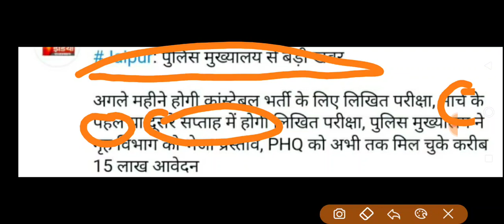Rajasthan police exam date 2019 rajasthan police 2019